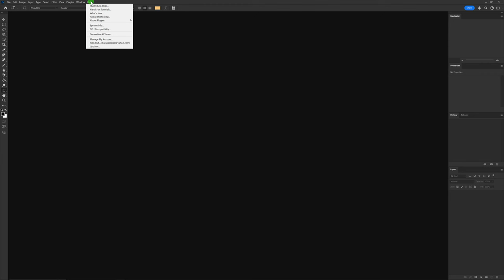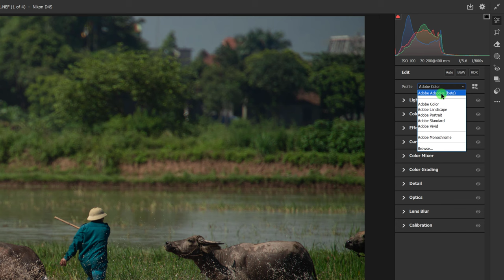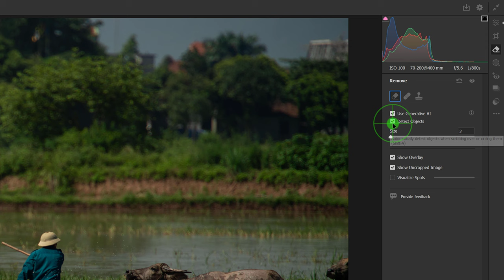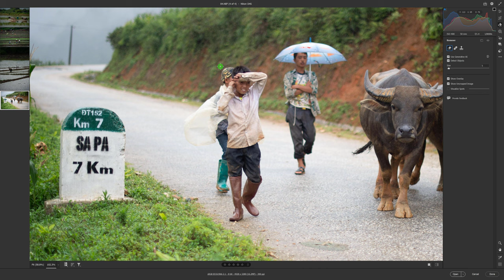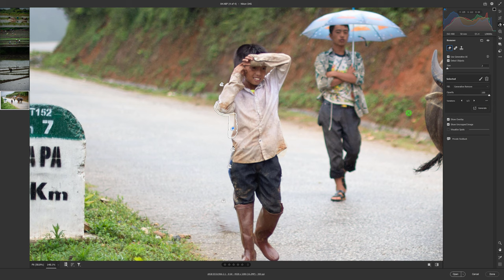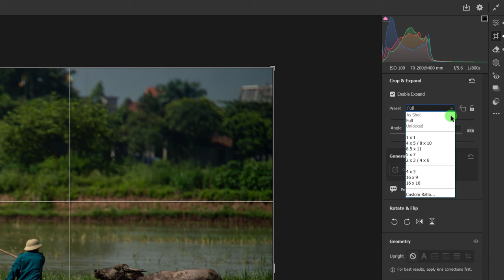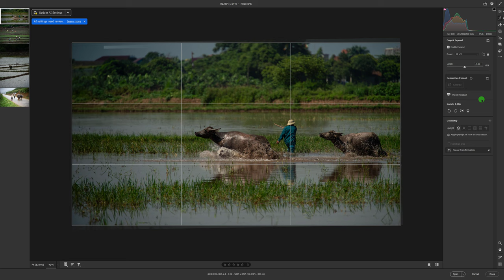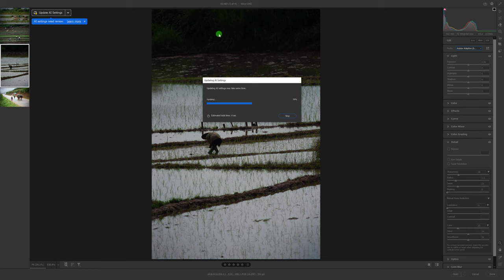Adobe Camera Raw Editor (v.17.0) Büyük Güncelleme (ACR Editor Update).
14 Ekim tarihinde Photoshop güncellendi. Sadece Photoshop değil, ACR Editör ve Photoshop Beta da güncellendi.

Photoshop CC2025 versiyonuna gelen yenilikleri geçen hafta yayımladığım videoda anlattım. Aşağıya da erişim linkini koydum;

Bu eğitim videosunda ise ACR Editöre gelen güncelleme ile versiyon 17.0.’a yükselen programın ne tür yenilikler içerdiğini anlatıyorum.

Gelecek hafta da inşallah Photoshop Beta yeni versiyona gelen yenilikleri anlatacağım.

Haydi ACR v. 17.0 bize neler getirmiş onları inceleyelim. Keyifli izlemeler.

Vide zaman akışı:
00:00 Giriş ve açıklamalar.
01:18 ACR versiyon kontrolü
03:32 1-Uyarlanabilir Profiller (Beta)
07:31 2-Üretken Silme
15:52 3-Üretken Genişletme
19:46 4-Gürültü Giderme

Sevgilerimle,
Burak Şenbak